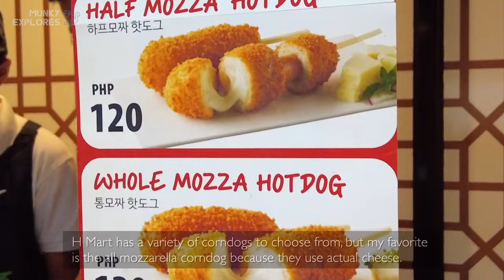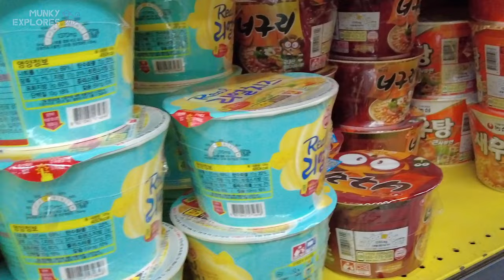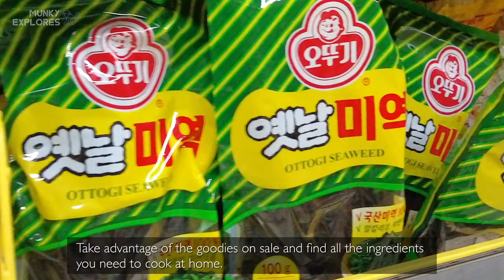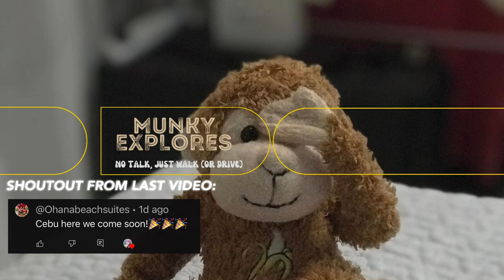🐵[HD CEBU 🇵🇭 ] TRYING KOREAN STREET FOOD AT H-MART IN CEBU | VIRTUAL TOUR | Aug 2023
Join me on a virtual tour of H Mart, the newest Korean street food hotspot in Lapu-Lapu! Discover the history of this bustling grocery store while indulging in mouthwatering treats like the famous Mozzarella Corndog. From DIY ramyun to authentic Korean products, H Mart has it all. Don't miss out on this unique culinary experience! 🎥🔔

🗓 Aug 2023
⏰ 7:32 PM
🌡️ 29 C / 84.2 F
☁️ Cloudy

📍 Location:
H MART Asian Grocery Store

▪️VLLO
▪️Other Sounds: Youtube Creator Studio